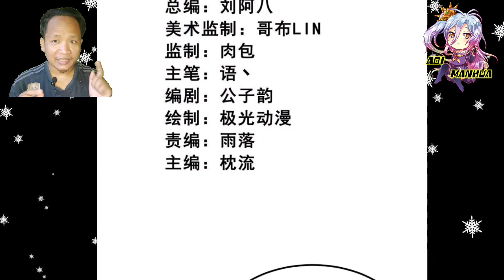Truly Powerful People || One Sword Dominated Chapter 335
COPYRIGHT / LICENSING